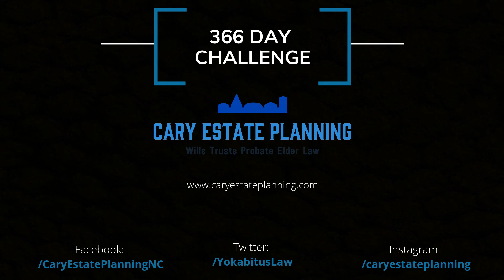New Year, New Laws! SECURE Act: Part 7!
My voice is still hoarse and the lighting still screams “he should’ve planned to do this earlier in the day. (again)” but here we are again talking about the SECURE Act and how it impacts Special Needs Trusts. Spoiler alert: There is good news here!